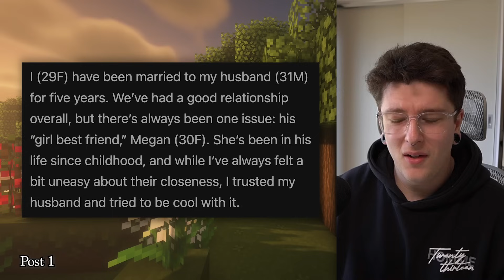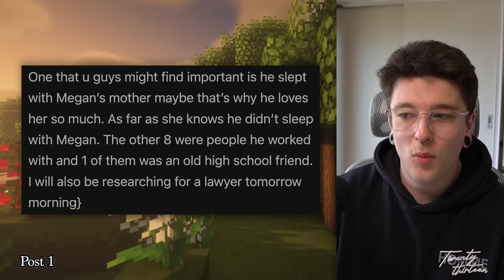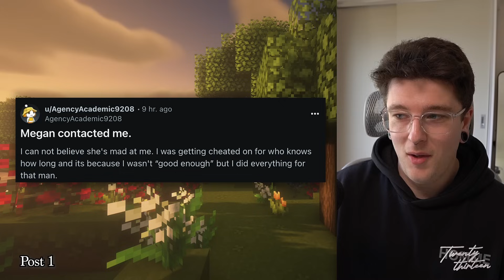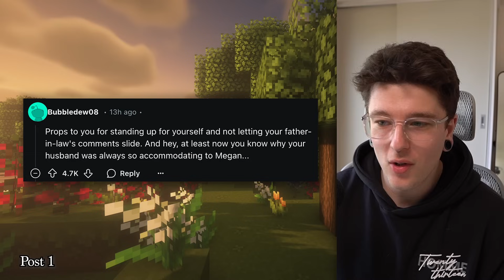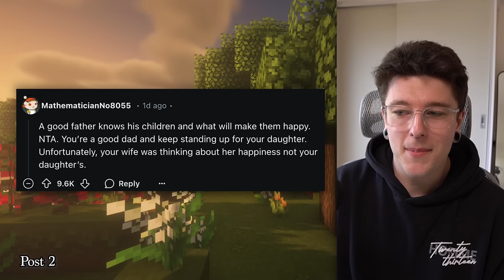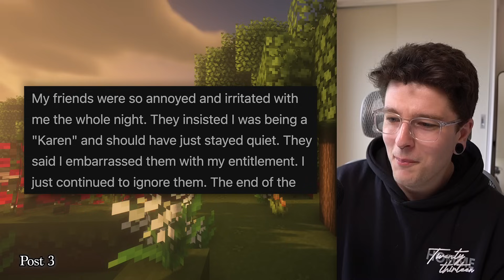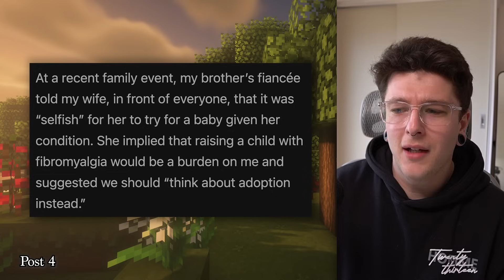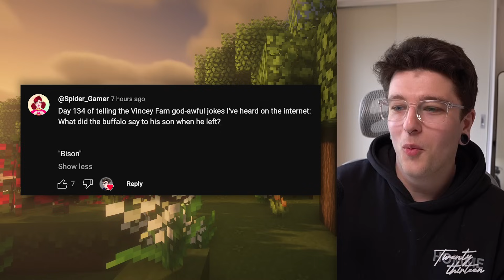r/AITA for Exposing My Husbands Affair?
00:00 Intro
00:11 Story 1
09:51 Story 2
13:51 Story 3
17:32 Story 4
20:14 Outro

Relationship Reddit Stories and r/AITA Stories!